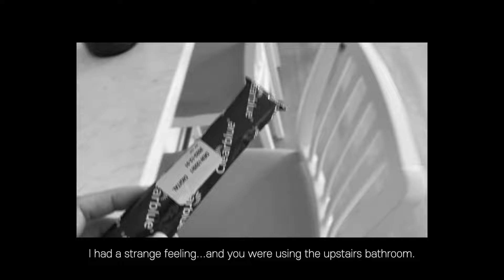Finding Out I'm Pregnant & Telling My Husband | 임밍아웃 + 남편 리액션.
I am pregnant! We are beyond excited for this new chapter of our lives and ready to meet our mini. After our little heartache in January, we prayed for our rainbow baby. We are thankful for this gift of life and we only wish that the baby remains healthy and happy in my belly. I am so glad I get to share this precious time in my life with you.

아기가 생겼어요. :) 간절히 기도하고 바라던 선물이 저희에게 와줘서 행복하고 하루하루 감사한 시간들을 보내고 있답니다. 앞으로도 이 작은 생명이 건강하게 자라고 태어나는 순간까지 편하게 문제없이 뱃속에서 잘 지내길 바라고 있어요. 올해 초에 가슴 아픈 일들이 있었지만, 그런 시간들을 통해 새 생명이란 기적을 더 소중히 여기고 모든 게 내 뜻대로 되지 않더라도 감사함을 잃지 않기로 결심했어요. 이 특별한 시간들을 여러분과 나눌 수 있어서 기쁘네요! 처음이라 서툴지만 앞으로도 저희의 예비부모가 되는 과정들을 잘 지켜봐 주세요.

✻ Music ✻
Lama House - The Voice of the Father

📷 Filmed on
Sony a6400